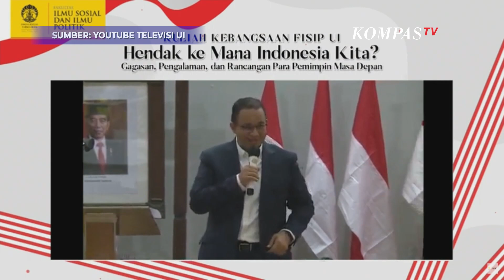Anies Baswedan Soroti UU ITE saat Beri Kuliah Kebangsaan di Universitas Indonesia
JAKARTA, KOMPAS.TV - Bakal calon presiden (bacapres) Anies Baswedan menyoroti pasal di UU ITE yang menghalangi kebebasan berpendapat.

Anies menyebut pasal-pasal karet harus dihilangkan agar demokrasi berjalan baik.

"Kembalikan kebebasan berbicara harus menjadi prioritas yang kita harus bereskan di dalam 2024 ke depan, harus. Pasal-pasal di dalam undang-undang yang menggangu kebebasan berekspresi sudah seharusnya direvisi," ujar Anies dalam Kuliah Kebangsaan di Universitas Indonesia, Selasa (29/8/2023).

Ia mengatakan UU ITE bermasalah ketika pasal karet dipakai untuk membungkam kebebasan berpendapat.

"Ketika pasal-pasal karet dipakai untuk meredam ekspresi kebebasan itu bermasalah," katanya.

Baca Juga Bareskrim Polri Jerat Panji Gumilang dengan Pasal UU ITE! di